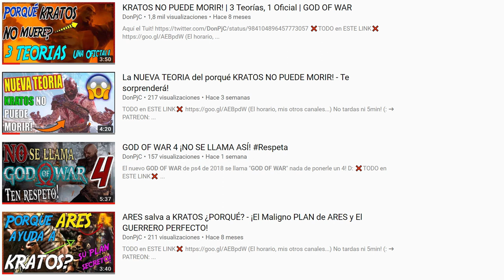ARES elige mal y salva a KRATOS!🙉TEORIA🤔(Ghost of Sparta)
-Cpu: Intel i7-6700K 4.0Ghz
-Disipador: Enermax Liqmax II 240
-Placa Base: MSI H270 Gaming Pro Carbon
-Ram: Kingston HyperX Fury DDR4 2133 PC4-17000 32GB 4x8GB CL15
-Fuente: Tacens Valeo V 800W 80Plus Silver
-Torre: Nox Hummer ZS Negra
-SO: Windows 10 Pro 64
SSD: Samsung 850 Evo SSD Series 250GB SATA3

-Gráfica: MSI GeForce GTX 1050 Ti AERO ITX OC 4GB GDDR5
-Cpu: pentium g4560
-Placa Base: MSI H110M Pro VH Socket 1151
-Torre + Fuente: TooQ TQC-3005U3 + Fuente de Alimentacion 500W
SSD: Toshiba OCZ TR200 240GB SATA3

OTROS DATOS

➜Skype: "DonPjC"
➜Ps3 y Ps4: "Pj17103"
➜Steam: DonPjC